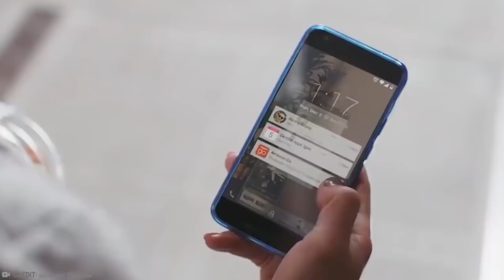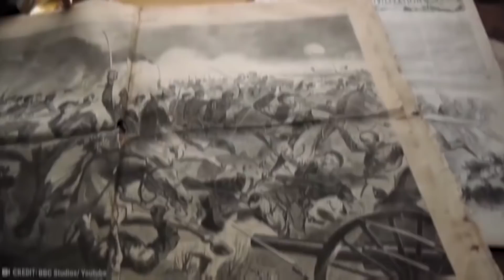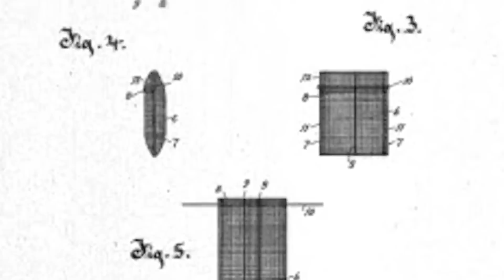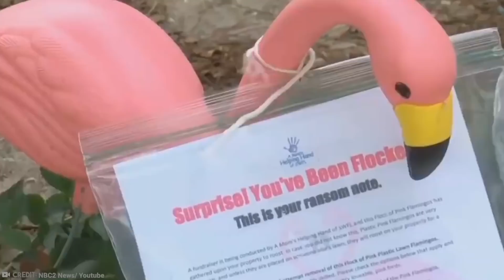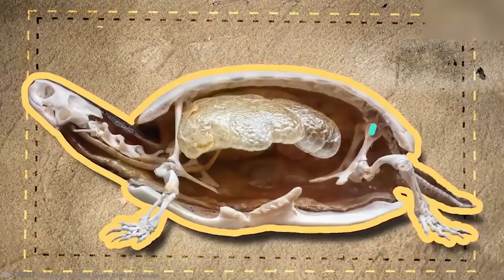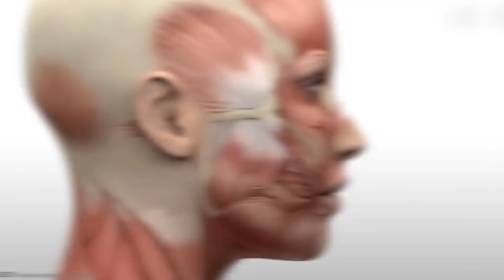15 Strangest Things You Didn't Know 5 Minutes Ago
The internet is an educational place. It is also a strange place. It all depends on what you click and when you click it! Some corners of the web might just cough up interesting and game-changing facts that shake up what you think you know about the nature of the universe, and other corners of the web will just show you videos of weird things like a cat sneezing or a man solving a Rubix cube with his feet. Well, guess what? We’re going to show you some clips that are the best of both worlds! These are the strangest things you didn’t know 5 minutes ago!